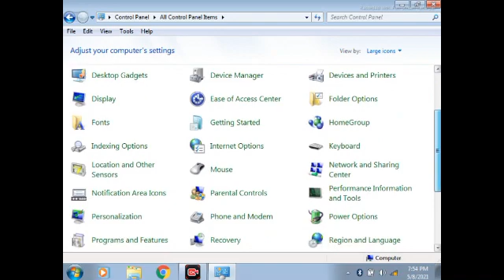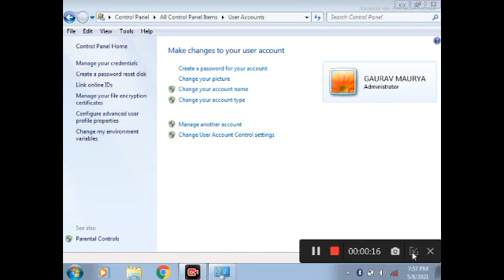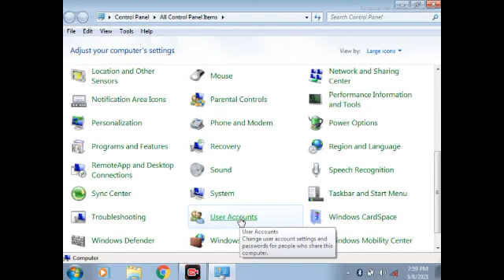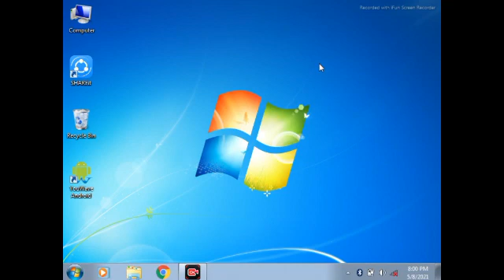Laptop me Password Kaise Lagae ?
Password Kaise set Karen
How to set a password

Hello friends

Aaj Ki video main aapko bataunga ki aap apne Windows 7 laptop mein computer mein password Kaise set kar sakte hain

Password Kaise set Karen ine Hindi